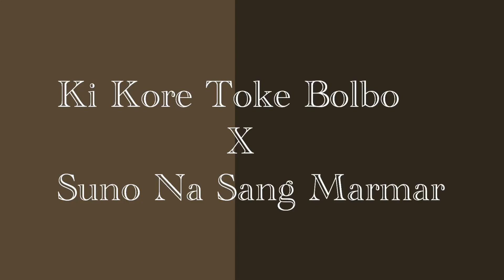Ki Kore Toke Bolbo X Suno Na Sang Marmar || SIMRAN || Reprise || Love Romantic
HELLO, Presenting you a Love Mashup of both beautiful compositions KI KORE TOKE BOLBO & SUNO NA SANG MARMAR... Do let me know the favourite part of yours from both the renditions🥰

Mix & Mastering/ Programming : SUBRATA GOGOI

 THANKYOU❤️